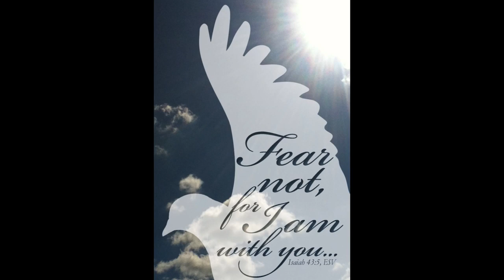Sweet, Sweet Spirit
Doris Akers
Arranged by Fred Bock
Tyson Hankins, Piano